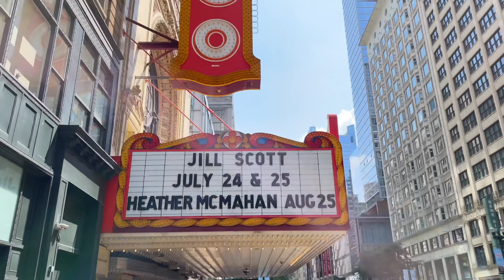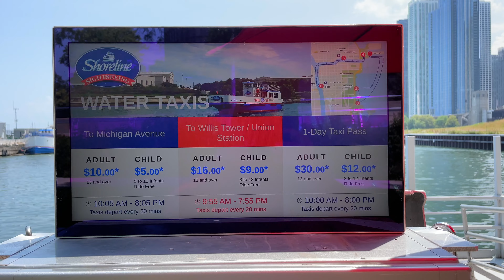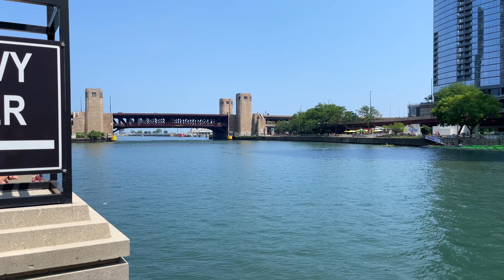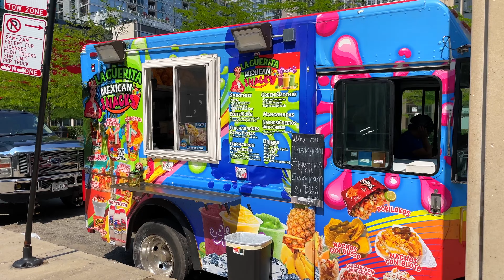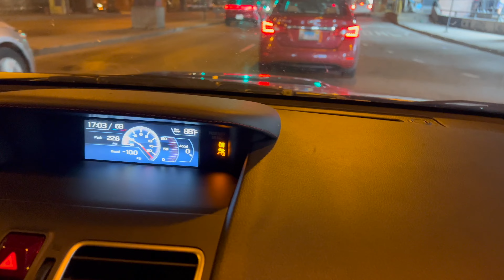2023 Chicago Spacer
Czesc !
Idea tych filmow jest pokazanie Wam Stanow Zjednoczonych z perspektywy osoby, ktora faktycznie tu mieszka.
Bez owijania w bawelne, na wesolo, bezposrednio, uzupelnialac o moje zdanie na dany temat oraz - co wazne - porownanie pomiedzy tym co tu a tym co tam :)
Naturalnie jest to moja ocena i moje zdanie ...
Filmy maja na celu bawic a nie dzielic.
Masz pomysl na video - napisz koma !

Dzieki za dotychczasowe wsparcie !

Dziekuje serdecznie !